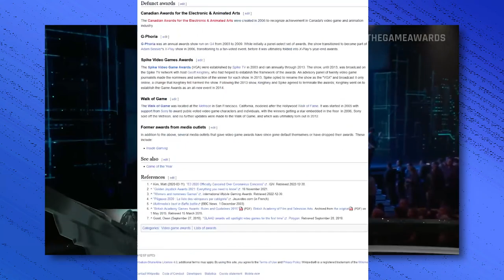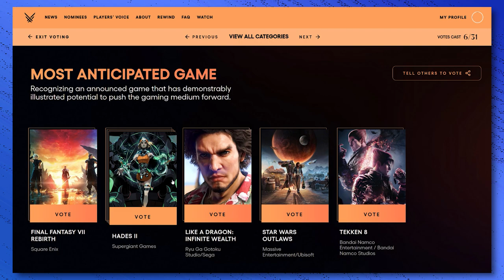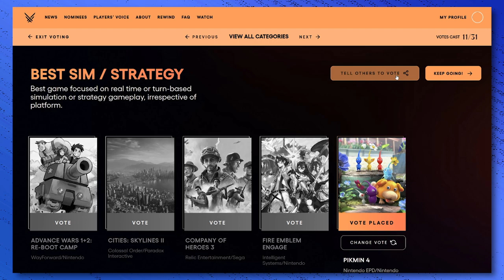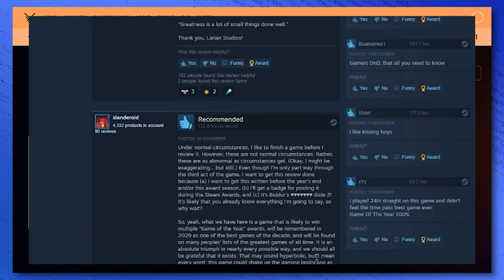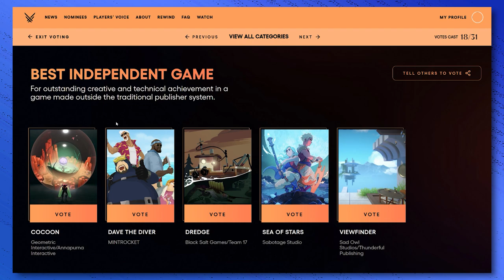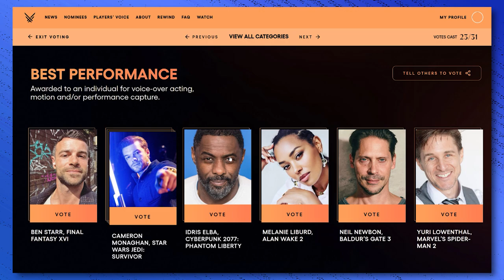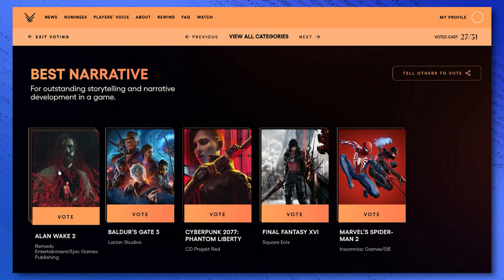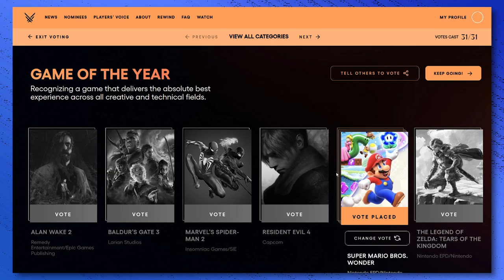Going Through Geoff Keighley's Shopping List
I lose sleep thinking about what these goobers did in the best soundtrack category last year.
Also I guess I can add 2 games to the 2023 played list, those being Suika Game which is infuriating, and Dream Team, although it didn't come out before this did. But hey. Gaming!

Chapters:
0:00 - Introduction
2:05 - Best E-Sports
2:44 - Best E-Sports Coach
3:00 - Best E-Sports Team
3:33 - Best E-Sports Athlete
3:40 - Best E-Sports Game
3:56 - Content Creator Of The Year
4:39 - Most Anticipated Game
5:32 - Best Adapation
8:24 - Best Multiplayer
9:21 - Best Sports Game
9:48 - Best Sim/Strategy
12:07 - Best Family
14:15 - Best Fighting
16:03 - Best RPG
18:24 - Best Action/Adventure
20:00 - Best Action
21:06 - Best VR/AR
21:13 - Best Mobile
21:16 - Best Debut Indie
22:00 - Best Indepent Game
23:13 - Best Community Support
24:13 - Best Ongoing
25:21 - Games for Impact
25:47 - Innovation in Accessibility
26:31 - Best Performance
27:09 - Best Audio Design
27:51 - Best Score and Music
30:24 - Best Art Direction
32:37 - Best Narrative
33:36 - Best Game Direction
35:28 - Game of The Year
38:24 - Conclusion

Challenger Approaching - Super Smash Bros. Ultimate
Search Party - Super Mario Bros. Wonder
Abandoned Beach - Kirby and The Forgotten Land
5PM - Animal Crossing
Apotos (Night) - Sonic Unleashed
Castle & Fortress - Yoshi's Island
Palmtree Panic "P" Mix - Sonic CD
Rito Village - The Legend of Zelda: Breath of The Wild
Wonder (Strange) - Super Mario Bros. Wonder
Lagoon City Zone Act 2 - Sonic Superstars
Onett - Earthbound
Marshmallow Castle - Kirby: Super Star
Grape Garden - Kirby: Super Star
Obsidian Fieldlands - Pokemon Legends: Arceus
Cyber Space 2:7: Floating In The Blue - Sonic Frontiers
Yeehaw Deliveryboy - Pizza Tower
Rock Club - Scott Pilgrim Vs The World: The Game
Breafing - Time Trax (Sega Mega Drive)
Sand Sanctuary Zone Act 1 - Sonic Superstars
Midna's Lament - The Legend of Zelda: Twilight Princess
Pizza Deluxe - Pizza Tower
Battle!! Torna - Xenoblade Chronicles 2
Tokyo Daylight - Persona 5
Secret Hoppin' (Outdoors Mix) - Pizza Tower
Skyscraper Scamper (Night) - Sonic Unleashed
Title Demonstration - Star Fox
5PM - Animal Crossing